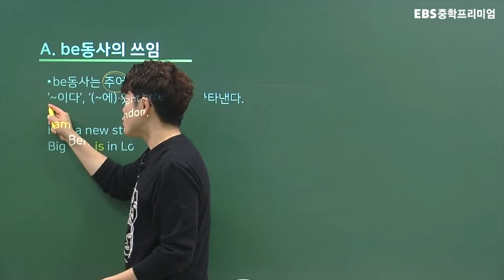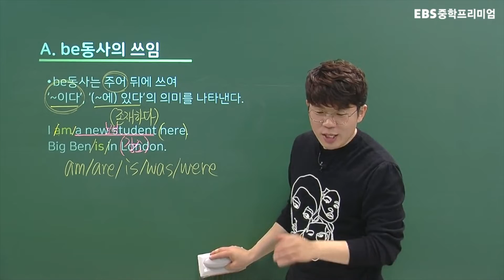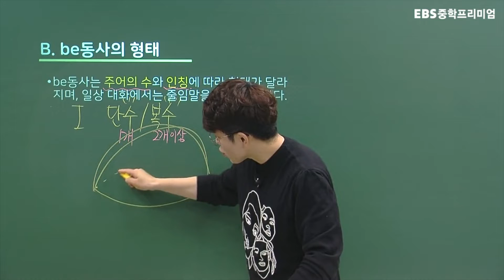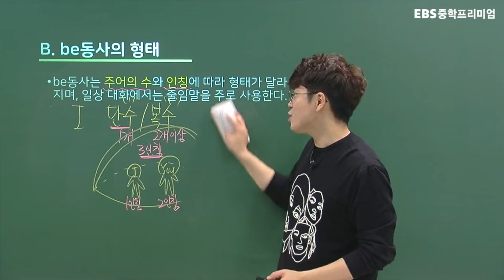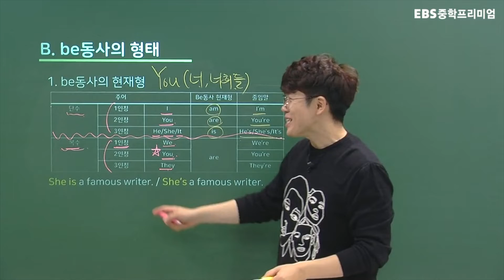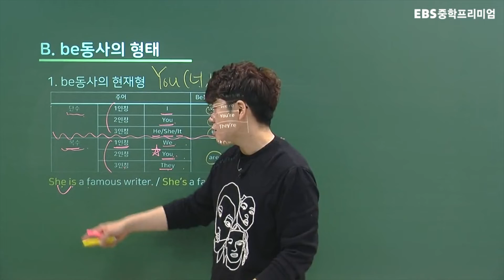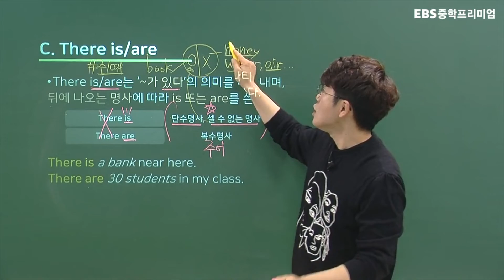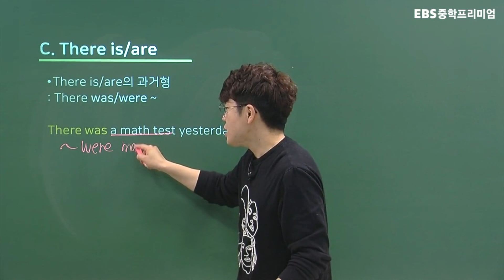정승익의 중학영문법 | be동사의 현재형과 과거형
공부맛집 중학프리미엄

정승익 선생님의 중학영문법
12강 be동사의 현재형과 과거형